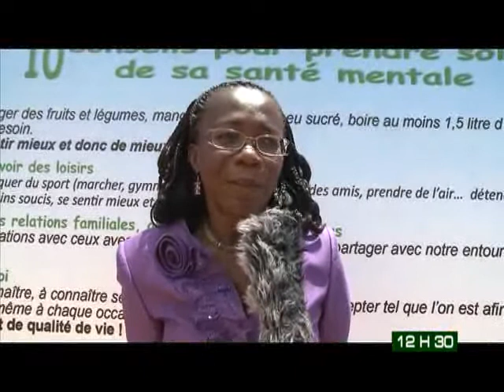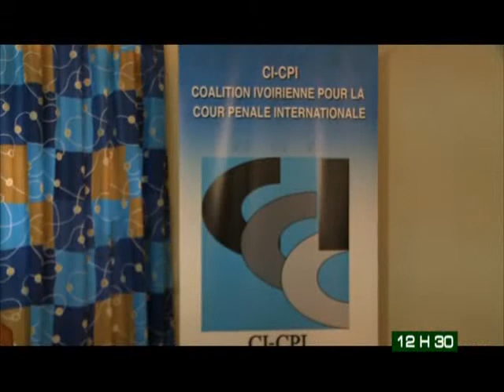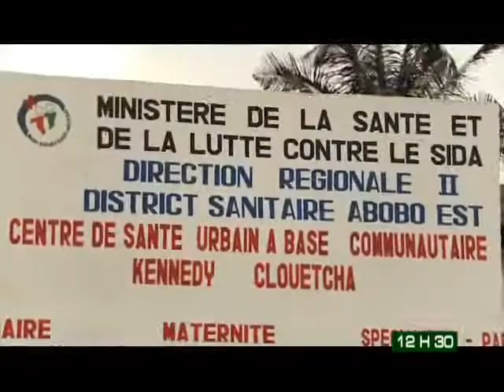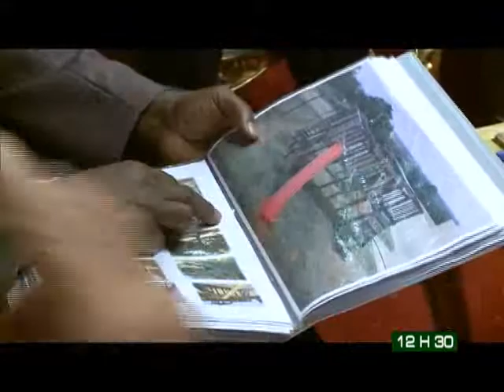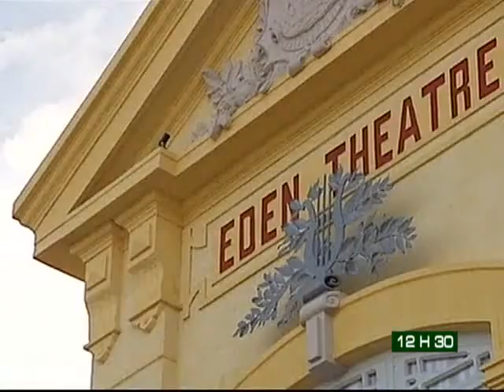Le 12H30 du 11 Octobre 2013 avec Michelle Mambo